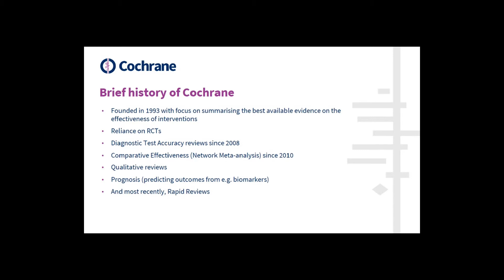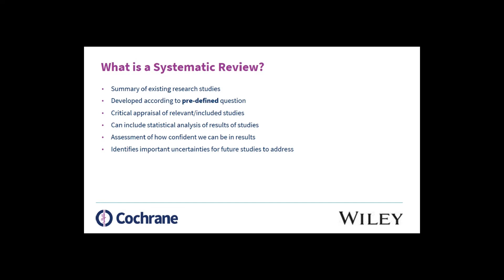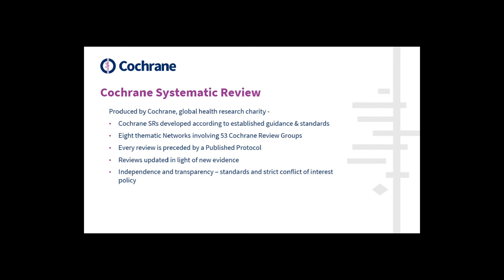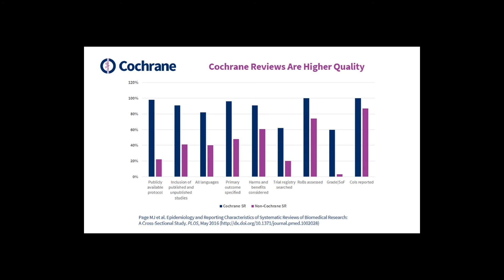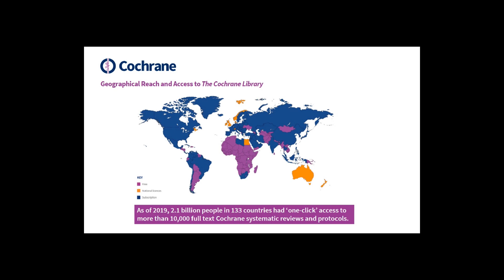Overview of Cochrane: Wiley Science Talks with Cochrane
This is part of 'Wiley Science Talks with Cochrane: Understanding Health Evidence - A COVID-19 Case Study' webinar.

To learn more about Cochrane visit Cochrane.org